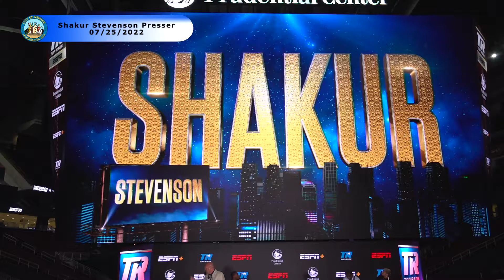NWK Shakur Stevenson Event 07/25/22